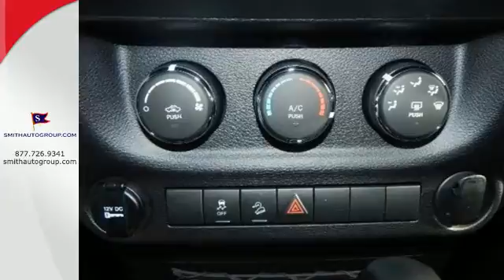2015 Jeep Wrangler Pineville MO Bella-Vista AR, MO #415170 - SOLD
Year: 2015
Make: Jeep
Model: Wrangler
Trim: Unlimited Sport
Engine: 3.6L V6 24V VVT
Color: Black
Stock #: 415170
VIN: 1C4BJWDG3FL627511
4X4! STOP! Read this! Type your sentence here. Imagine the envy in your neighbors when you roll up to your driveway in this sizzling 2015 Jeep Wrangler. This rare Wrangler, with grippy 4WD, will handle anything mother nature decides to throw at you during one of her bad days at work. "It's better at the border" Come see why for yourself!

Address:
92 Route OO